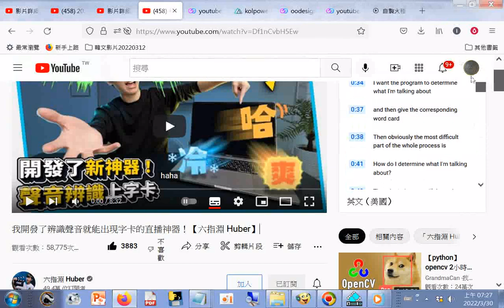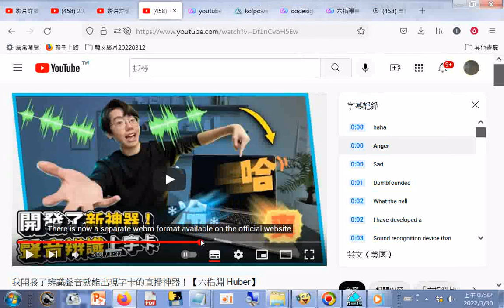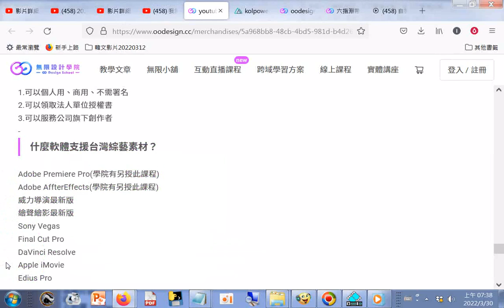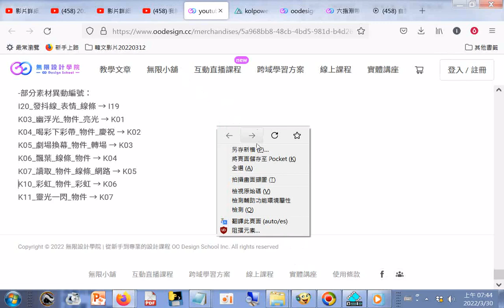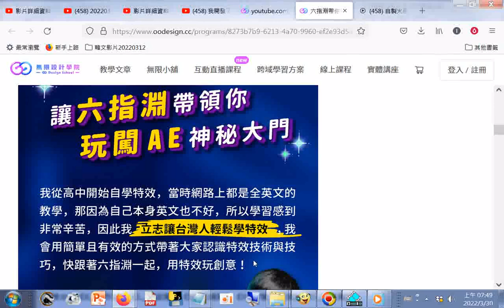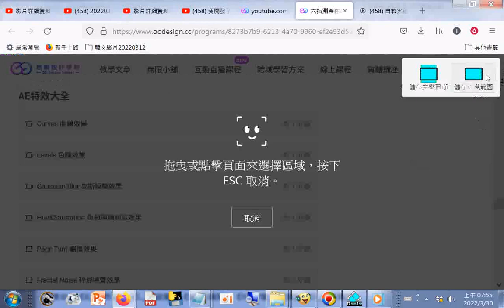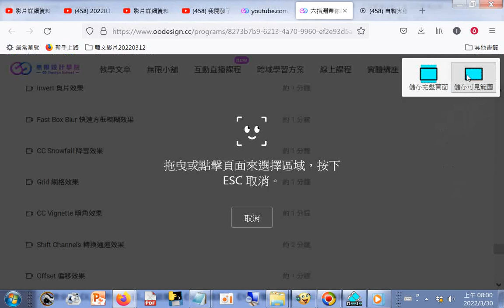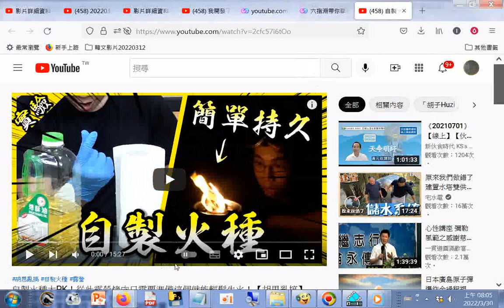分享資訊 我開發了辨識聲音就能出現字卡的直播神器！【六指淵 Huber】20220319+台灣綜藝素材版本更新日誌+kolpower直播聲音辨識上素材+台灣綜藝素材+AE特效大全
特效大法師(年繳方案)2022 無限設計學院_ 從新手到專業的設計課程 OO Design School Inc.20220330